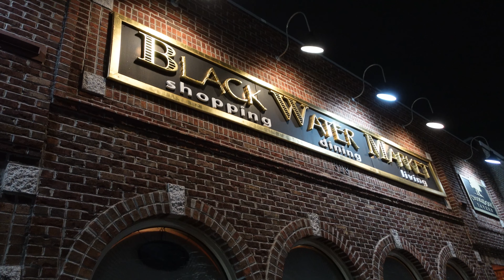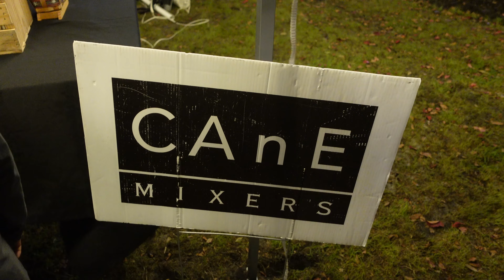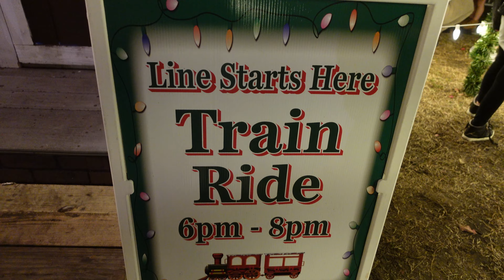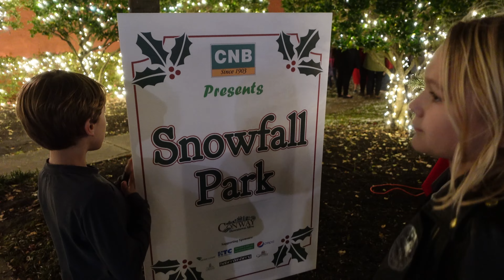Christmas in Conway I Tree Lighting, Rivertown Regatta, Living Windows, Celebration of Lights & More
This vlog is all about Christmas in the best town in South Carolina - Conway! The Rivertown Christmas Celebration takes place every Thursday in December leading up to Christmas... kicking off with the Christmas tree lighting followed by the living windows display and Snowfall Park. We share it all in addition to the weekly festivities including all the fun on the Town Green with Curtis the Camel, the Shoo Fly Express, local vendors, and more. We also check out The Great Conway Gingerbread House Challenge and drive through the Celebration of Lights, which is open Thursday-Sunday from 5:30-10 p.m. through Christmas Eve.

There's one more Rivertown Christmas Celebration on Dec. 22! If you've never experienced Christmas in Conway, be sure to mark your calendars for Thursdays in December 2023.

0:00 Christmas Tree Lighting
4:43 Rivertown Regatta
9:07 Living Windows
14:33 Christmas Movie Nights
16:44 Christmas Market & Snowfall Park

About the Dean Team
Hey, y’all! We are the Dean Team from Conway, South Carolina. This channel is focused on fun family adventures around the Myrtle Beach area, throughout the Palmetto State, and beyond. We’ll share popular tourist destinations, hidden gems, annual events, and more. Whether you live in South Carolina or you’re planning your next trip, you came to the right place.